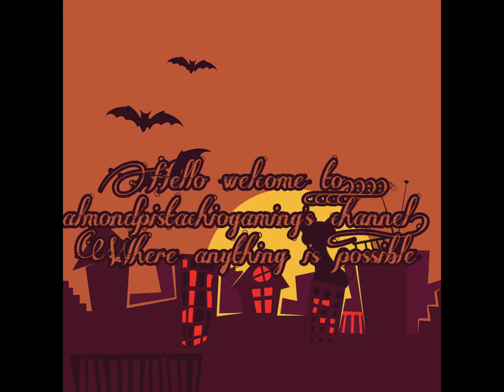All my characters React to￼￼￼ shadow! //Gacha club￼